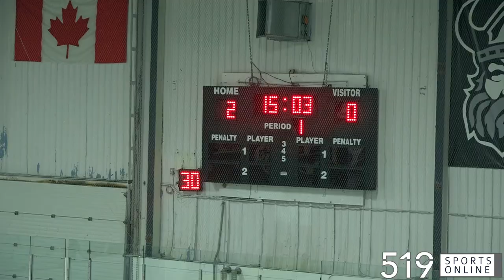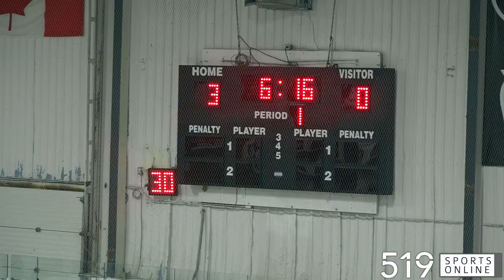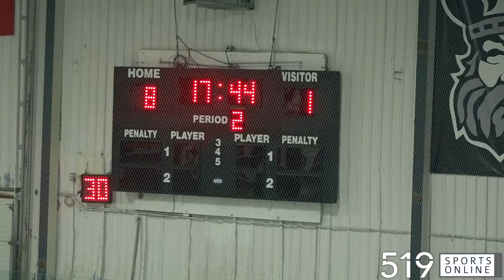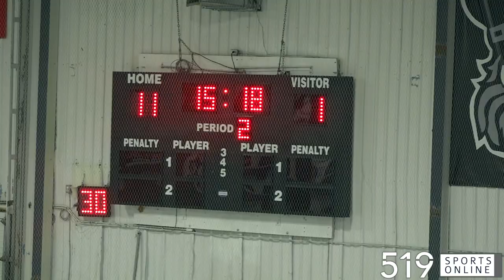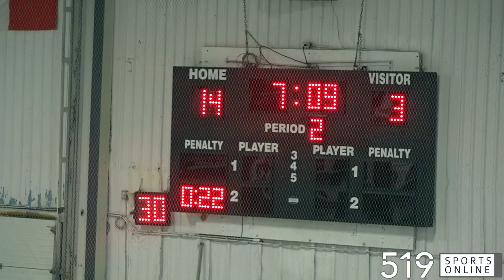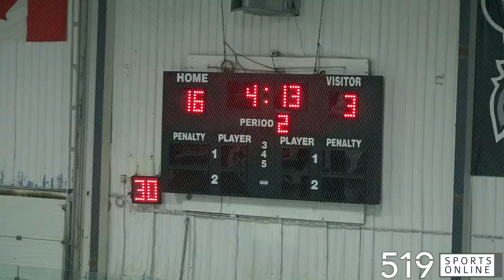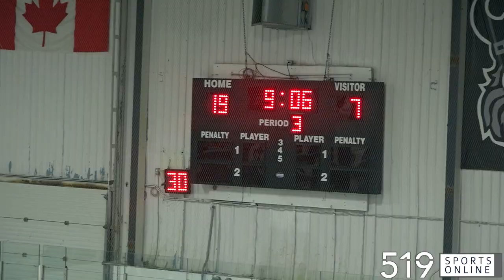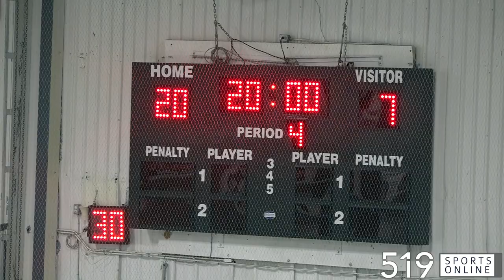OJLL Full Game - Kitchener-Waterloo vs Orangeville Northmen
The Junior A Northmen made team history on Sunday July 9th finishing 20-0 in the regular season for the first time ever.

Here is the full game from the Tony Rose Arena in Orangeville.